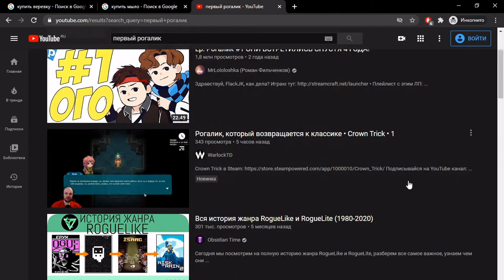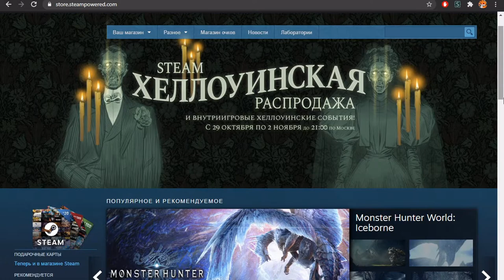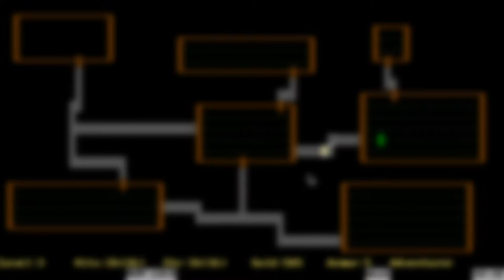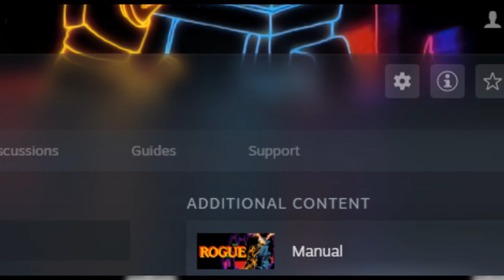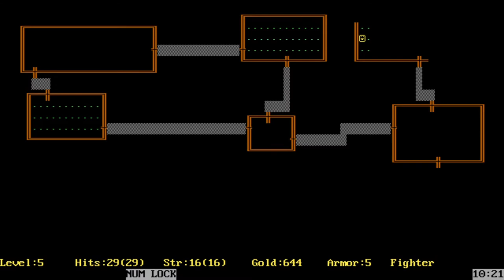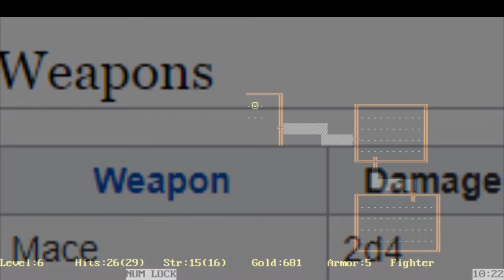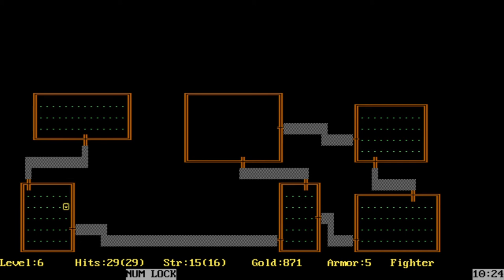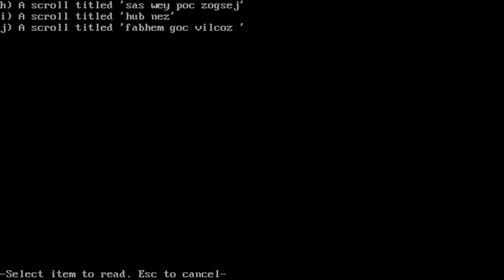Первый рогалик в мире? // Rogue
Музыка в конце : Batchbug - Easymode